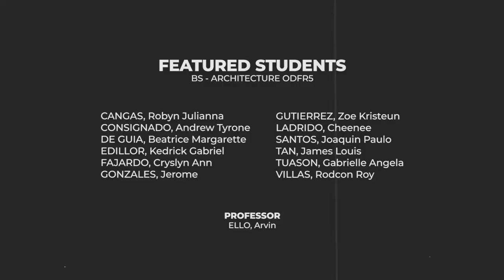Best Works: Abstract Expressionist Art (Part 2) | Virtual Exhibit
Art Appreciation Class
1st Term, A.Y. 2020-21
Section: ODFI3